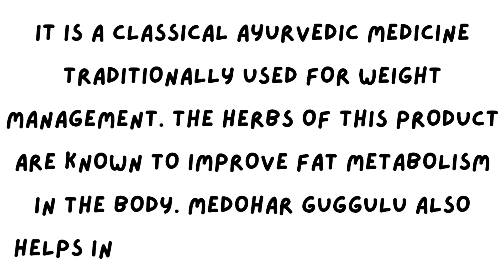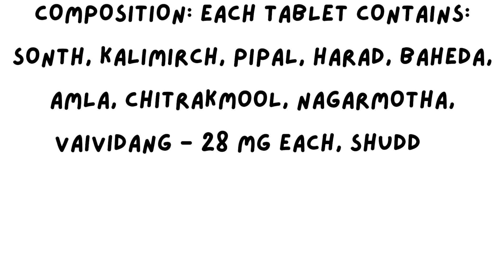Baidyanath Medohar Guggulu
Baidyanath Medohar Guggulu Natural Weight Management Product Description (Rastantrasar & Siddhaprayog Sangraha) It is a classical Ayurvedic Medicine traditionally used for weight management. The herbs of this product are known to improve fat metabolism in the body. Medohar guggulu also helps in improving digestive function.